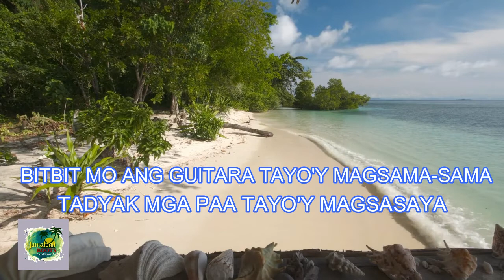JAMAICAN ROOTS "DALA" LYRICS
For More music like this,
And Please Comment Your Request

ORIGINAL SONG BY: JAMAICAN ROOTS "DALA" LYRICS